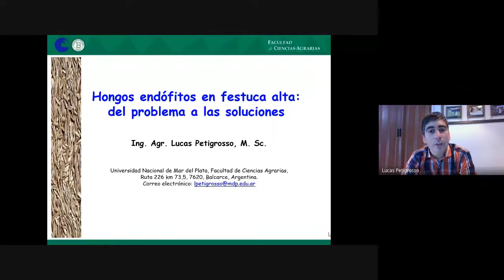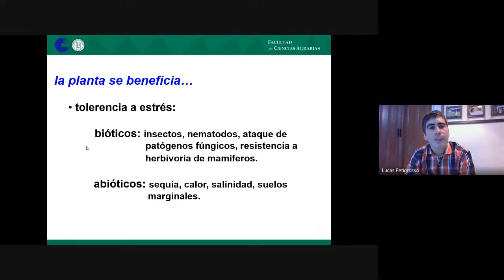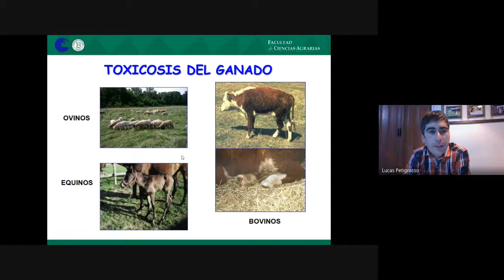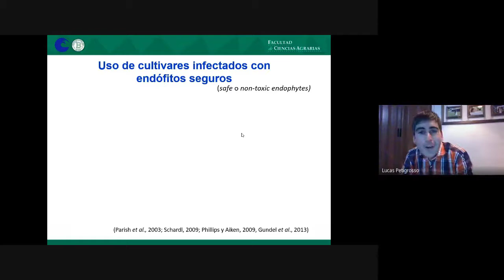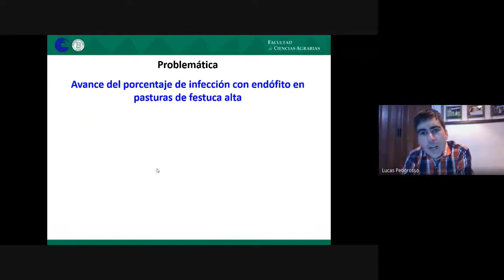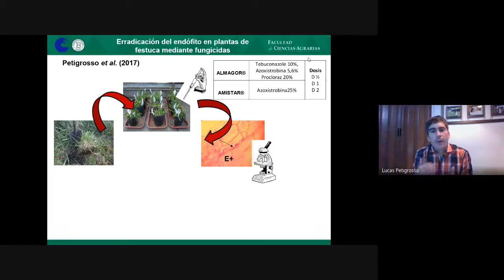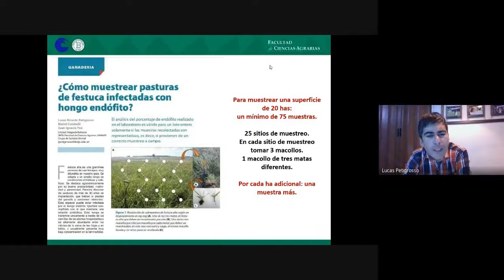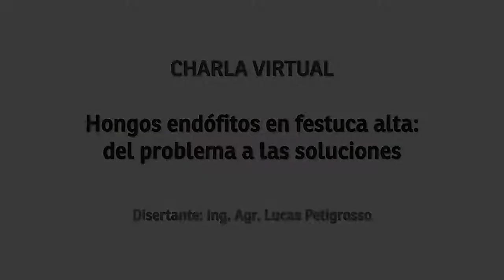CHARLA VIRTUAL | Hongos endófitos en festuca alta: del problema a las soluciones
La cátedra “Sanidad de semillas: hongos endófitos” de la Tecnicatura en Manejo de Granos y Semillas organizó esta charla abierta: “Hongos endófitos en festuca alta: del problema a las soluciones”

La actividad contó con la presencia como disertante de Lucas Petigrosso, Ingeniero Agrónomo y docente de la Facultad de Ciencias Agrarias de la Universidad Nacional de Mar del Plata